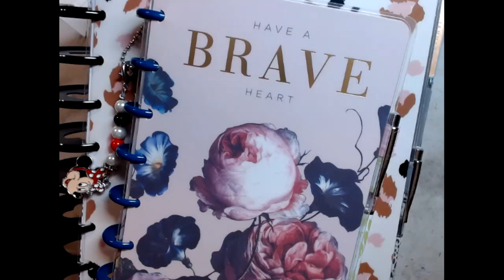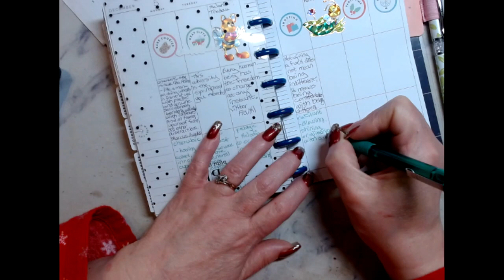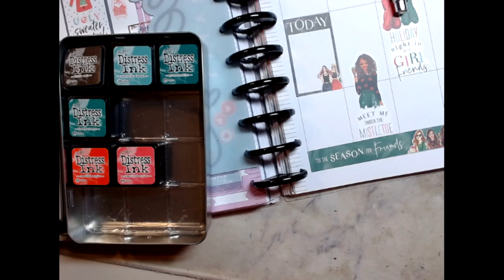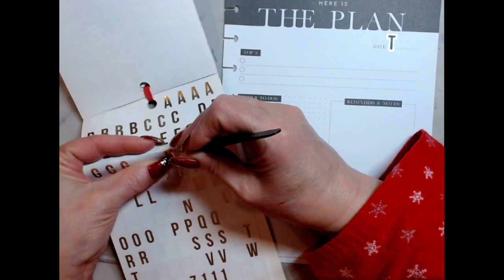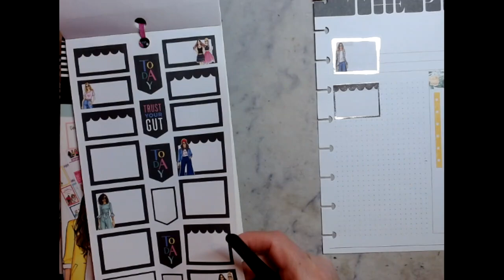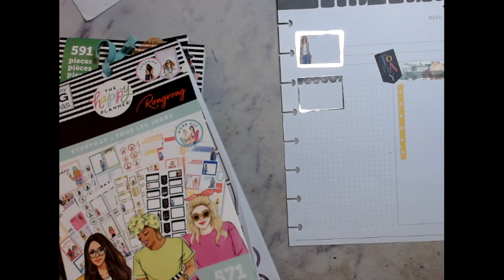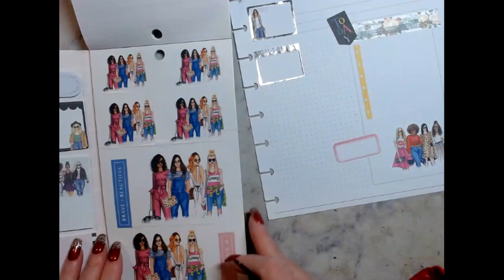What's Going On Today December 8, 2022